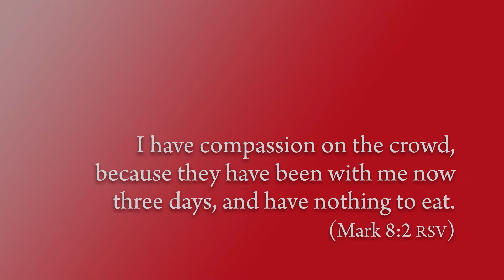Reading the Word with Luther, August 27